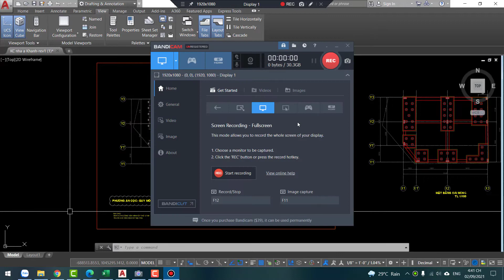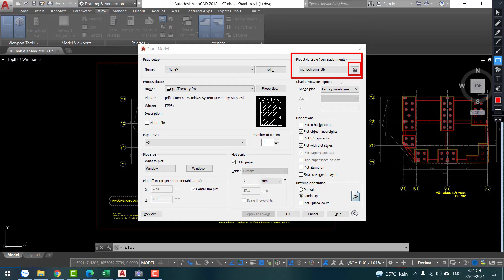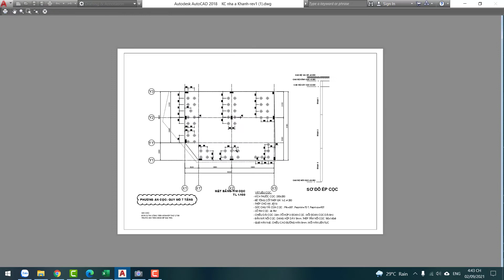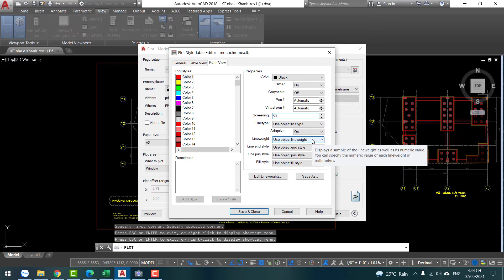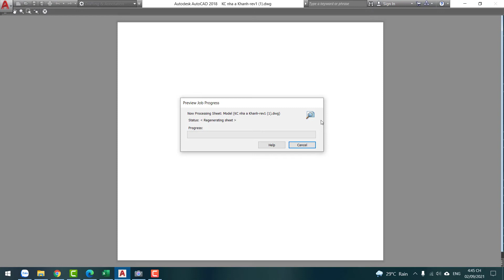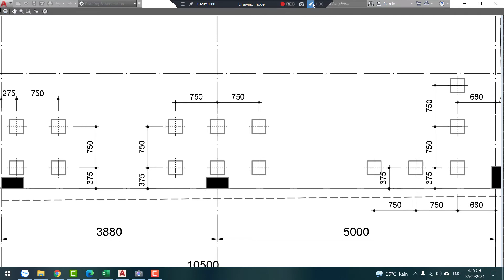Hướng dẫn IN MỜ trong AutoCAD?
Hướng dẫn ae in mờ một nét bất kỳ trong AutoCAD? và lúc nào thì chúng ta cần in mờ?